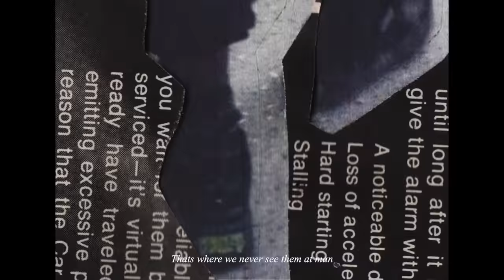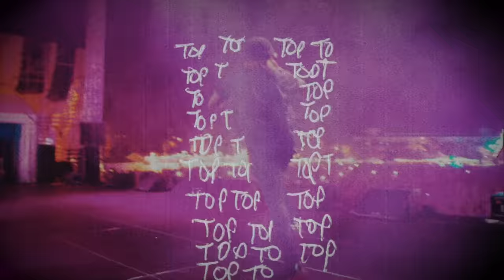Gunna - SUN CAME OUT [Official Video]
The official video for Gunna’s “SUN CAME OUT” from his ‘WUNNA (Deluxe)’ album - Out Now!